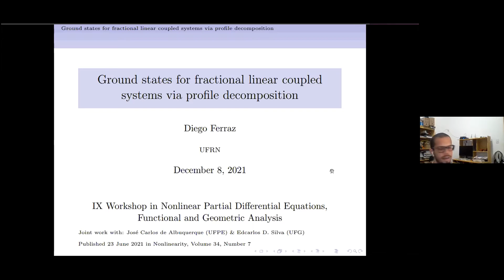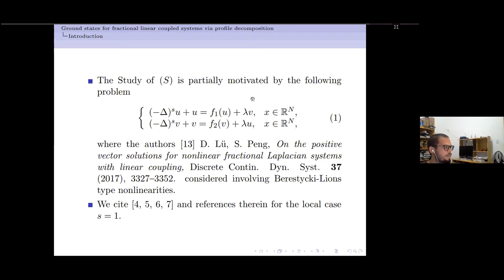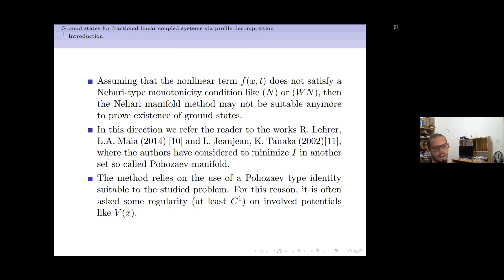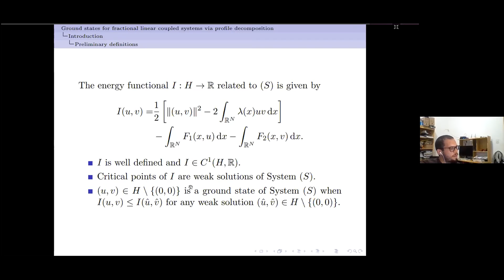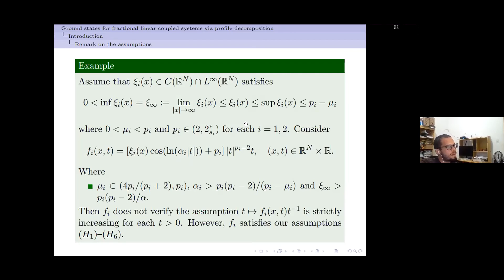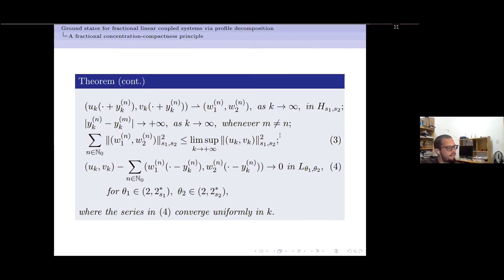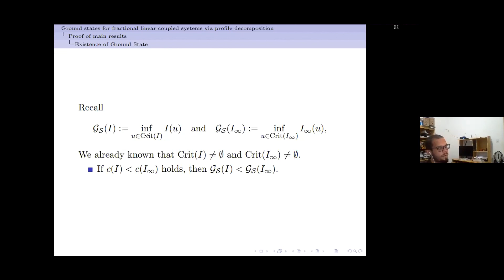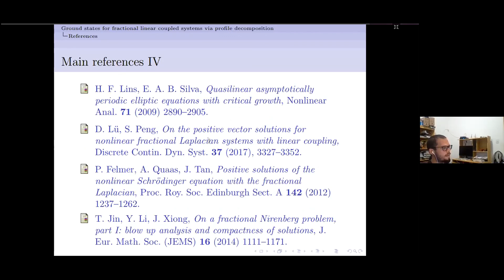Diego Ferraz (UFRN) - Ground states for fractional linear coupled systems via profile decomposition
IX WENLU - Workshop on Nonlinear PDE's, Geometric and Functional Analysis
Sessão: EDP
Título da Palestra: Ground states for fractional linear coupled systems via profile decomposition
Período do evento: 06/12/2021 a 11/12/2021